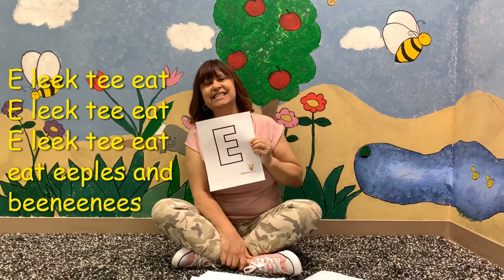Silly Songs with Miss Donna videos for kids